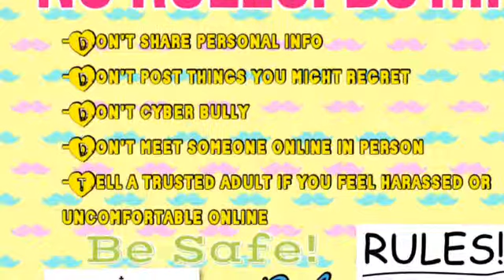CCSD102 2014 B.A.S.I.C. PSA8